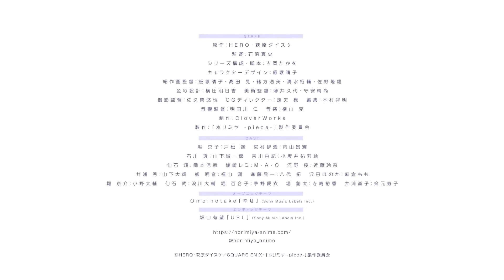Horimiya: Piece- Prévia EP 02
Você está lá, todo mundo está lá Nossas peças se juntam. O popular mangá "Horimiya" vendeu mais de 8 milhões de cópias no total. A tão esperada animação para TV será feita em 2021, e em julho de 2023, elenco e equipe reunirão episódios populares da obra original que não foram desenhados na obra anterior, e a nova animação será transmitida!! ele é a peça central da classe. Um dia, Miyamura, um colega de classe negligente, leva o irmão mais novo de Hori, Sota, que estava ferido, para sua casa, e a distância entre ele e Hori diminui. Os dias que mudam vividamente ao se conectar com todos. Cada dia é uma vida escolar levemente gaseificada cheia de juventude! [Informações da transmissão] A transmissão começa em julho de 2023! [Elenco] Kyoko Hori: Haruka Tomatsu / Isumi Miyamura: Koki Uchiyama / Toru Ishikawa: Seiichiro Yamashita / Yuki Yoshikawa: Yurie Kozakai / Sho Sengoku: Nobuhiko Okamoto / Remi Ayazaki: M・A・O / Sakura Kono: Sakura Kondo Rena/Shu Iura: Daiki Yamashita/Akane Yanagi: Jun Fukuyama/Koichi Shindo: Taku Yashiro/Honoka Sawada: Momohori Asakura Kyosuke: Daisuke Ono/Yuriko Hori: Ai Kayano/Sota Hori: Yuka Terasaki/Motoko Iura: Kanemoto Hisako [equipe] Trabalho original: HERO, Daisuke Hagiwara/Diretor: Masashi Ishihama/Composição da série/roteiro: Takao Yoshioka/Design de personagens: Haruko Iizuka/Diretor chefe de animação: Haruko Iizuka, Akira Takada, Hiromi Ogata, Yusuke Shimizu, Takao Sano/Design de cores: Asuka Yokota/Arte Diretor: Hisayo Usui, Yasunao Moriyasu / Diretor de Fotografia: Yuya Sakuma / Diretor CG: Katsuaki Miyaji / Edição: Yoshiaki Kimura / Diretor Acústico: Hitoshi Aketagawa / Música: Masaru Yokoyama / Produção: CloverWorks / Produção: “Horimiya -piece-” Produção Comitê ◆ Animação de TV “Horimiya” retransmissão de TV sábado, 22 de abril de 2023, a partir das 24:00 em TOKYO MX, BS11, Tochigi TV e Gunma TV da página 1 a 9 Transmissão toda semana! As páginas 10 a 13 serão transmitidas todas de uma vez em um SP de 2 horas em junho! [Site oficial e Twitter] Site oficial